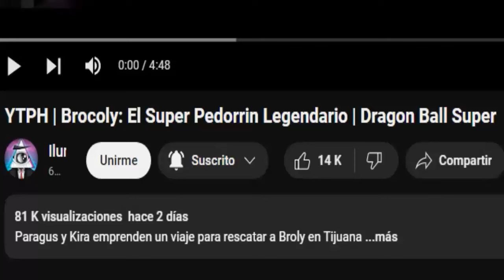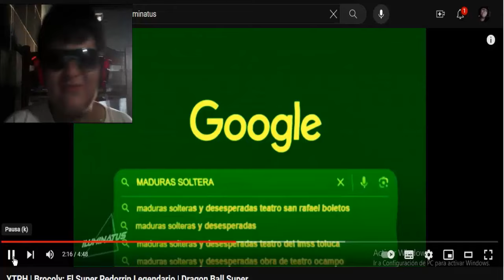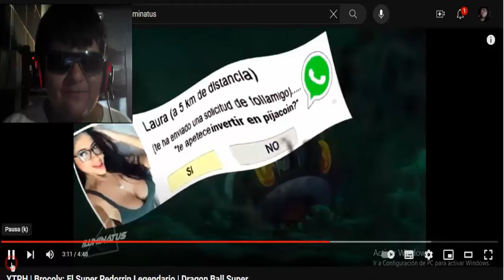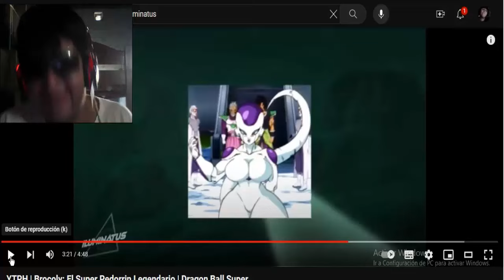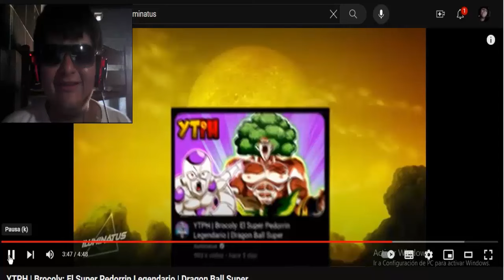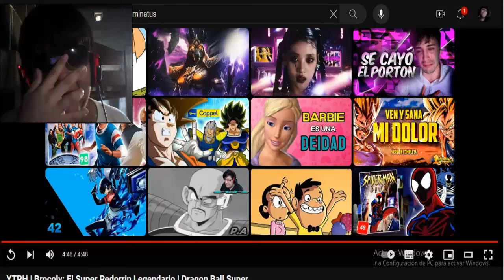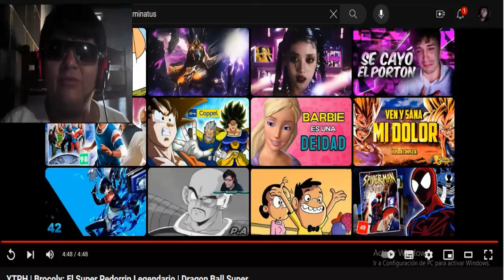YTPH | Brocoly: El Super Pedorrin Legendario | Dragon Ball Super - REACCIÓN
EGUNDO CANAL: Joseph ultimate 2 Vídeos